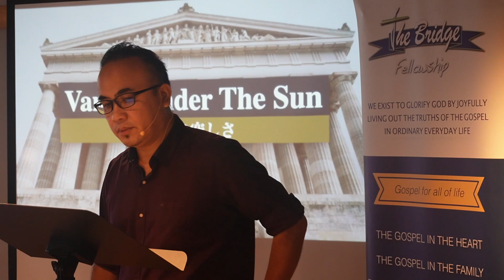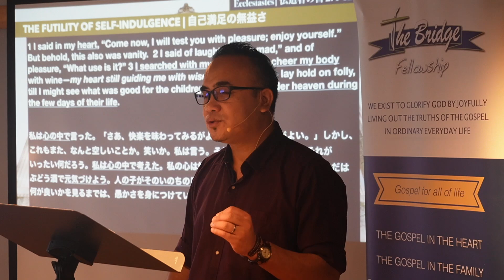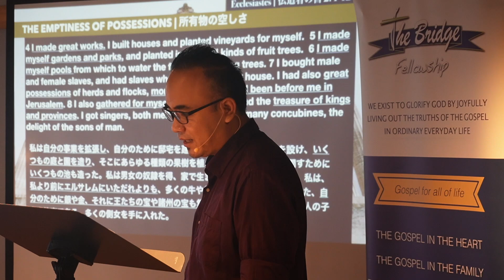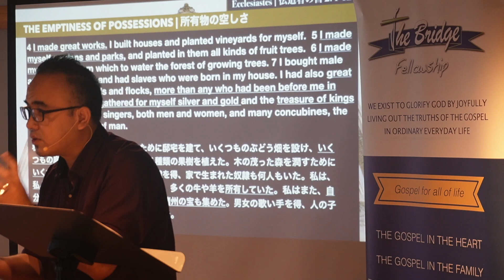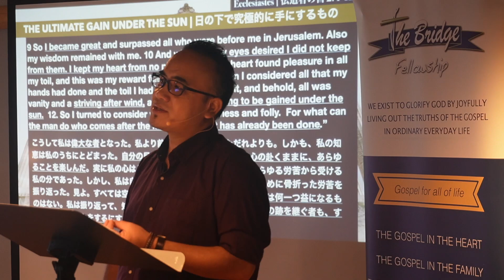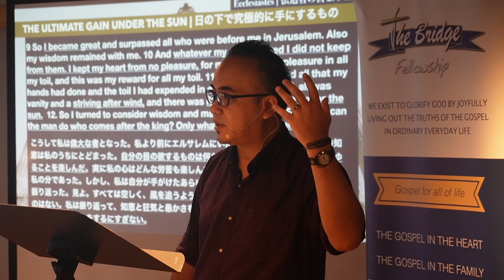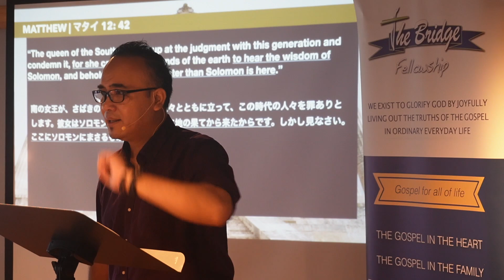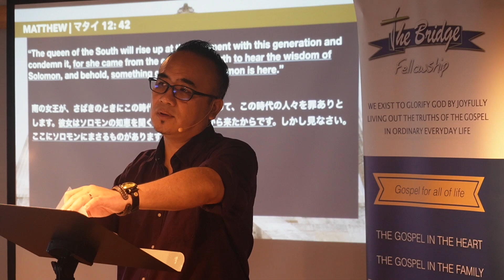Vanity Under The Sun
Vanity Under The Sun | Ecclesiastes 2: 1-12

Traditionally, Solomon is identified as the writer, although Solomon's name does not appear in the book. In ch. 1: 1 it simply says, "the words of the teacher, the son of David, king in Jerusalem." King Solomon had more wisdom, more wealth, more women and was more renowned than anyone else in his time. And here, he tells us his observations about life both from study and personal experience. So in our passage, we're going to see:- a) The futility of self-indulgence. b) The emptiness of possessions. c) The ultimate gain under the sun.